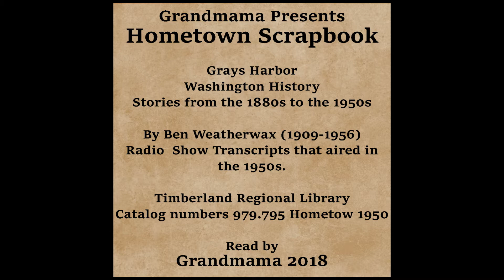Hometown Scrapbook - Scotty Kemp